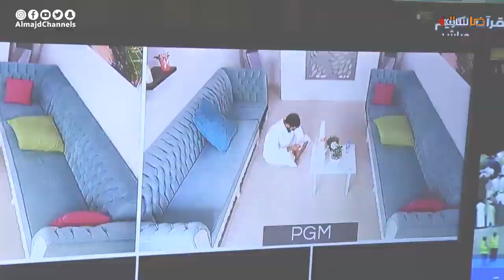خبايا الحلفاء | الحلقة الحادية والعشرون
برنامج الحلفاء على قناة ماسة

برنامج تنافسي فردي و جماعي في الإنشاد والتمثيل والتقديم
يتنافس فيه فريقين (همّة , قمّة) مكونة من 18 متسابق
يخرج أسبوعيًا متسابق واحد